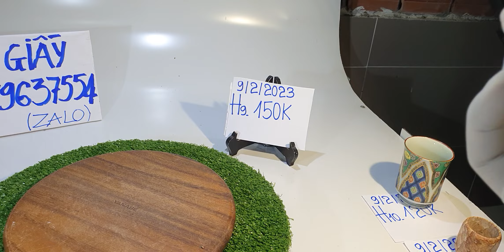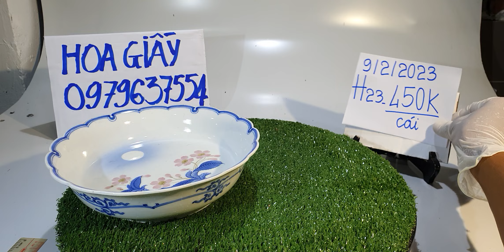Gốm sứ Nhật sưu tầm và gia dụng, ngày 9/2/2023, Hoa Giấy Tv, đt 0979637554 (zalo).